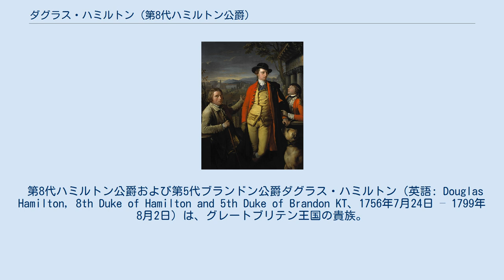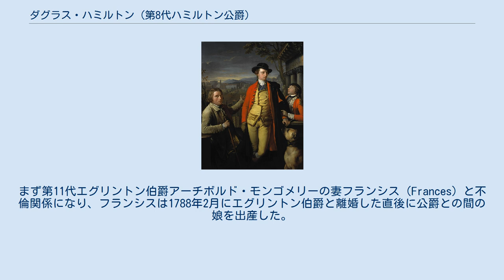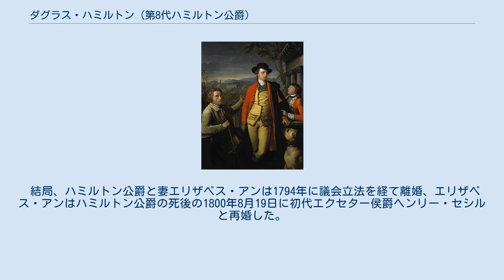ダグラス・ハミルトン (第8代ハミルトン公爵)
第8代ハミルトン公爵、ジョン・ムーア医師と同名の息子ジョン。
1775年ごろから1777年ごろ、ゲイヴィン・ハミルトン画。
 第8代ハミルトン公爵および第5代ブランドン公爵ダグラス・ハミルトン（英語: Douglas Hamilton, 8th Duke of Hamilton and 5th Duke of Brandon KT、1756年7月24日 – 1799年8月2日）は、グレートブリテン王国の貴族。
第11代エグリントン伯爵アーチボルド・モンゴメリーの妻フランシス（Frances）や女優ハリエット・パイ・エステンと不倫関係を繰り返した末、1794年に妻エリザベス・アン（旧姓バレル）と離婚した。
 第6代ハミルトン公爵および第3代ブランドン公爵ジェームズ・ハミルトンと妻エリザベス（Elizabeth、1790年12月20日没、旧姓ガニング（Gunning）、ジョン・ガニングの娘）の次男として、1756年7月24日にホリールード宮殿で生まれた。
1769年7月7日に兄ジェームズ・ジョージが死去すると、ハミルトン公爵位とブランドン公爵位を継承した。
 1772年初、医師ジョン・ムーアとその11歳の息子ジョンは8代ハミルトン公爵の母の求めを受けて、ハミルトン公爵のグランドツアー（1772年 – 1776年）に同行した。
一行は1774年まで主にジュネーヴで過ごした後、ドイツを縦断してベルリンに向かい、続いてウィーン、ヴェネツィア、ローマ、ナポリ、フィレンツェを旅した。
途中でハミルトン公爵と5歳年下のムーア（息子のほう）がフェンシングで遊んだとき、公爵がムーアを刺してしまうという事故もあったが、重傷ではなく、ムーア医師が公爵を安心させたこともあって2人は親しい友人になり、後にハミルトン公爵が医師の息子ジョンの議会入りを後援することとなる。
 ブランドン公爵位がグレートブリテン貴族だったため、イギリス貴族として議会に招集されることを国王ジョージ3世に請願、請願を審議した裁判官12名は全会一致でその権利を認め、ブランドン公爵は1782年6月11日に貴族院に招集された。
 1785年12月23日、シッスル勲章を授与された。
1790年12月20日に母が死去すると、ハメルドンのハミルトン男爵位を継承した。
 1794年3月17日から1799年8月2日までラナークシャー統監を務めた。
 1799年8月2日、ハミルトン宮殿で死去した。
嫡出子がおらず、ハミルトン公爵位やブランドン公爵位は叔父アーチボルドが継承したが、ハメルドンのハミルトン男爵位はジョージ・キャンベル（後の第6代アーガイル公爵）が継承した。
死後、遺産を庶出の娘に譲ったため、アーチボルドはハミルトン宮殿の絵画や家具を買い戻すことを余儀なくされた。
 1788年4月5日、セント・ジョージ・ハノーヴァー・スクエアでエリザベス・アン・バレル（1837年1月17日没、ピーター・バレルの娘）と結婚した。
 しかし、ハミルトン公爵は浮気を繰り返した。
まず第11代エグリントン伯爵アーチボルド・モンゴメリーの妻フランシス（Frances）と不倫関係になり、フランシスは1788年2月にエグリントン伯爵と離婚した直後に公爵との間の娘を出産した。
 ハミルトン公爵はコヴェント・ガーデン劇場で出演していた女優ハリエット・パイ・エステンとも愛人関係になった。
ハミルトン公爵はエディンバラのシアター・ロイヤルの特許権所有者であり、シアターを経営していたスティーブン・ケンブルから経営権を取り上げて1792年7月にエステンに与えたほどエステンに入れ込んでいたが、この行動がエディンバラで論争を起こしたため、結局1793年には経営権がケンブルに返された。
その後、エステンは1794年5月に女優業から引退、同年7月にハミルトン公爵との間で1人娘をもうけた。
 結局、ハミルトン公爵と妻エリザベス・アンは1794年に議会立法を経て離婚、エリザベス・アンはハミルトン公爵の死後の1800年8月19日に初代エクセター侯爵ヘンリー・セシルと再婚した。